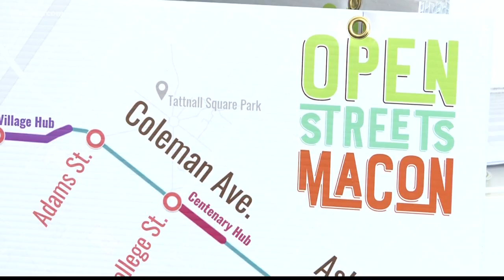4th annual Open Streets Macon reimagines streets for bikers and pedestrians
13WMAZ News is the #1 station for news and weather in the Central Georgia area, serving people in Dublin, Macon, Milledgeville and Warner Robins.